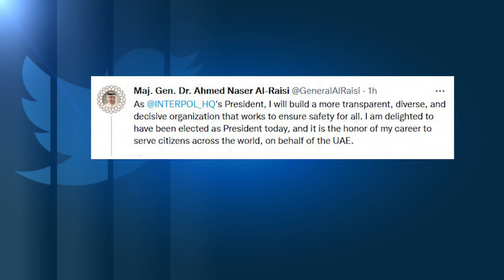Ιντερπόλ: Έντονες αντιδράσεις για το νέο πρόεδρο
Ανθρωπιστικές οργανώσεις και ευρωβουλευτές εκφράζουν φόβους ότι η Ιντερπόλ θα γίνει αντικείμενο εκμετάλλευσης από αυταρχικά καθεστώτα